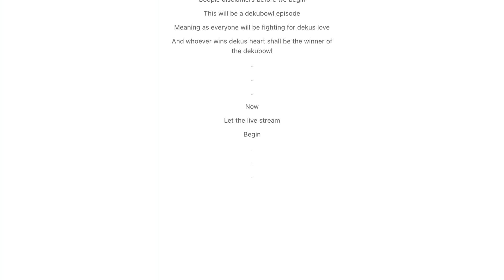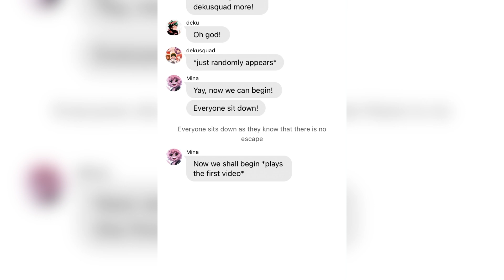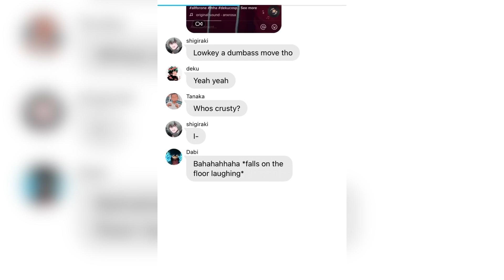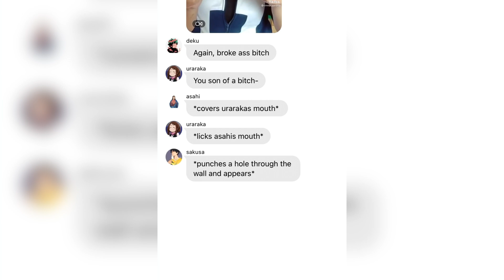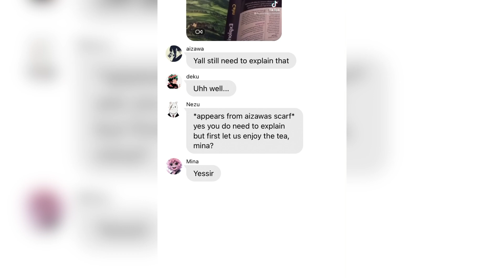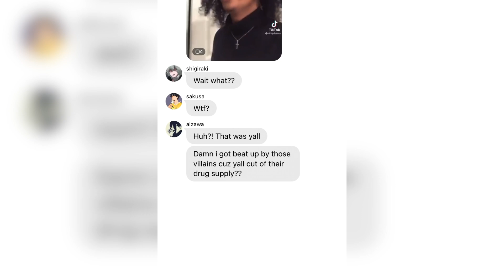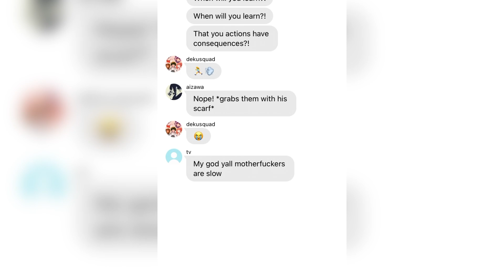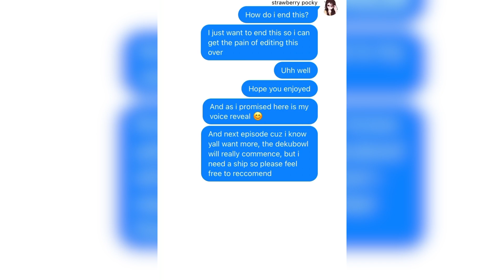Dekusquad being exposed pt. 3 || premier (livestream ig) || 2.k special || voice reveal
HOW?! wha- someone explain pls, HOW THIS HAPPENED?!